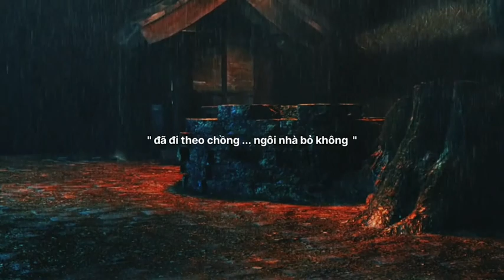Qua Mùa Mưa Mất Rồi Chẳng Ai Thấy Chàng Trai Ấy